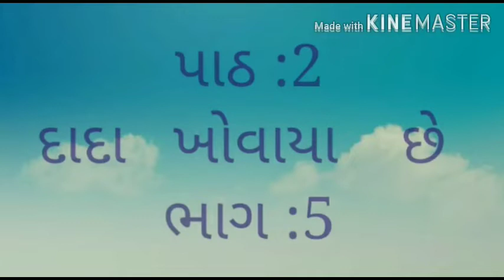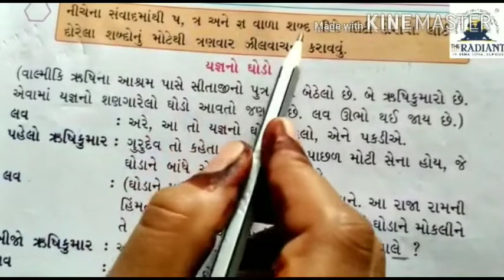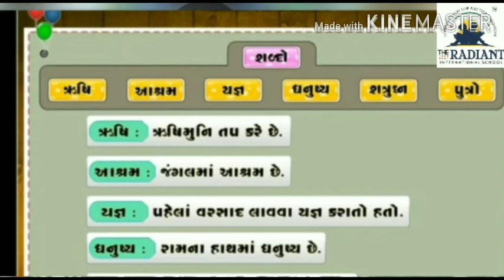GUJ MED STD 2કલ્લોલ પાઠ 2 ભાગ 5